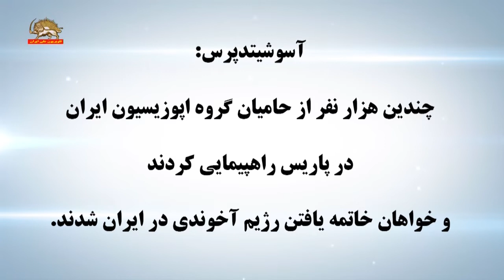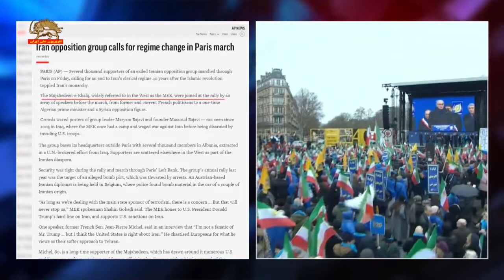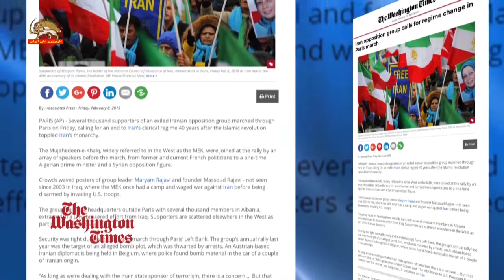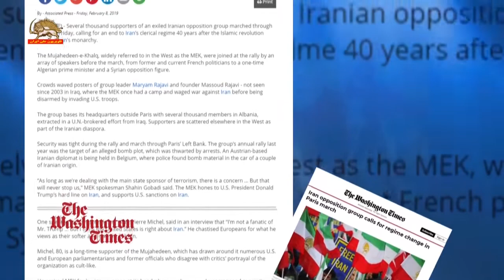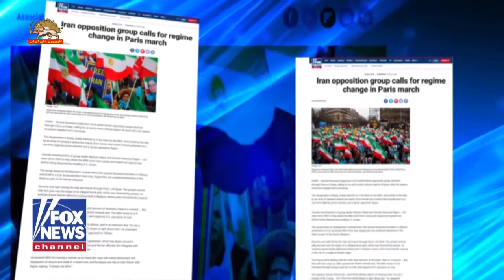گزارش آسوشیتدپرس واسکای نیوز از تظاهرات چندین هزارنفر از اپوزیسیون در پاریس